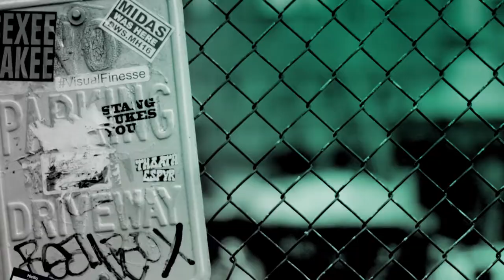'The Hairy Bikers' Talk All About Their New Recipe Book 'Make It Easy'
David Myers and Si King, AKA 'The Hairy Dieters', AKA 'The Hairy Bikers', sit down with BUILD to catch up about their new book 'Make It Easy', sharing some of the recipes and tips that can be found within its pages.